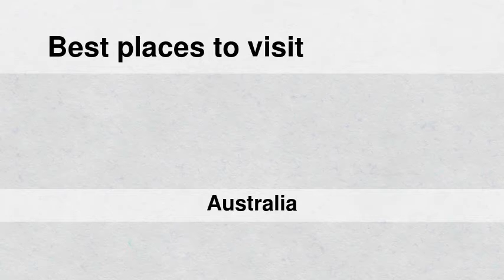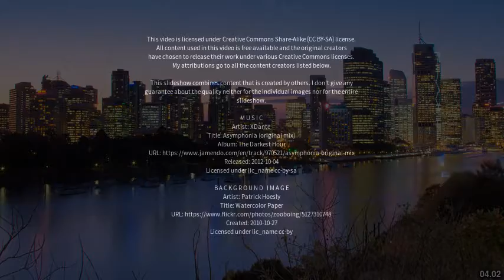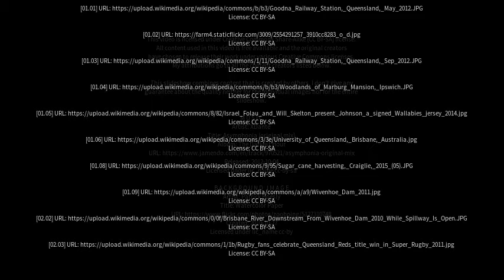Best places to visit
Best places to visit - Goodna (Australia) Best places to visit - Slideshows from all over the world - City trips, nature pictures, etc.